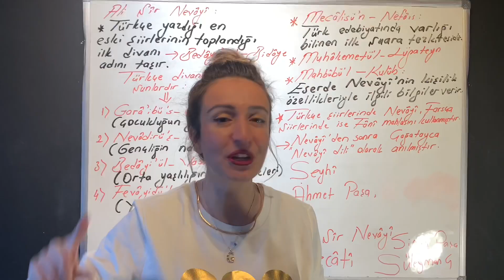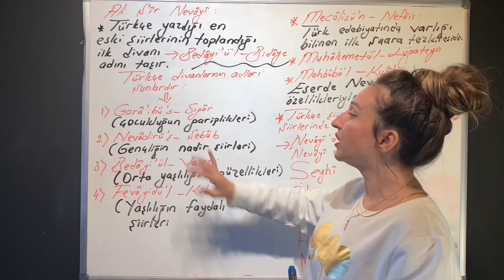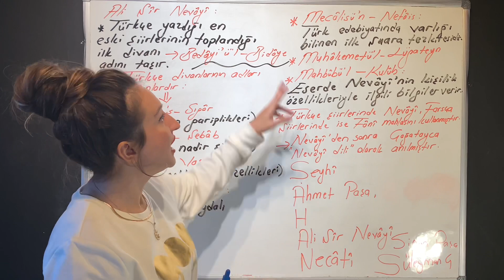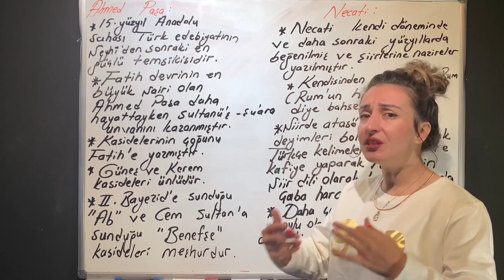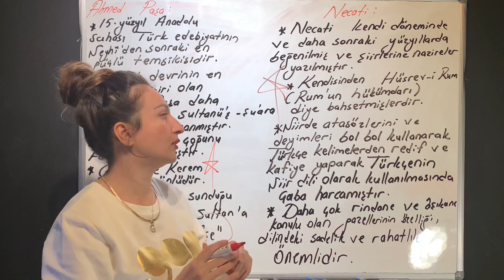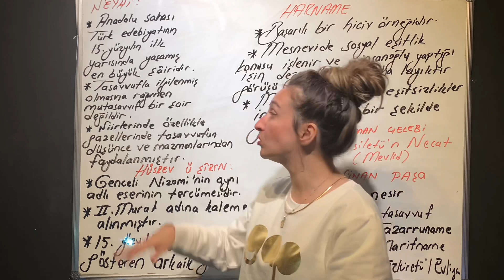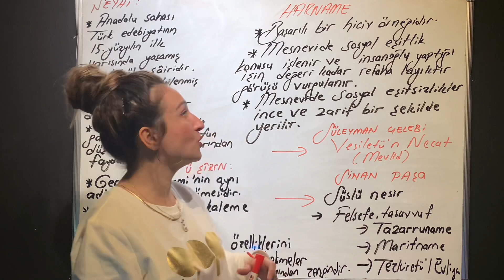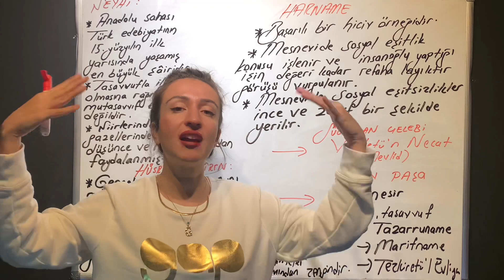Divan Edebiyatı 15.yy Şairleri / KODLAMALARLA ÖĞREN